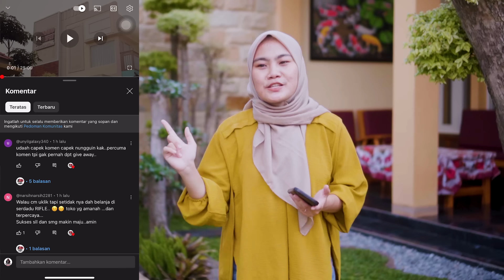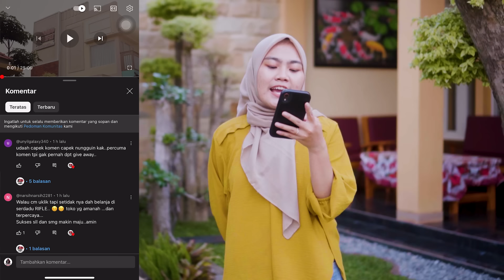MULAI 300 RIBUAN‼️Gebyar Hari Raya 2024 Daftar Harga Anjlok Senapan Angin Premium, FULL KIRIMAN ‼️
Kali Ini saya akan vlog pengiriman hari raya khusus untuk sobat bedilers oke Check This Out!